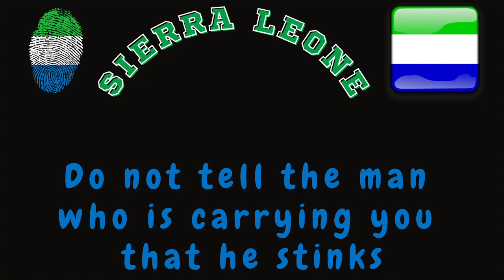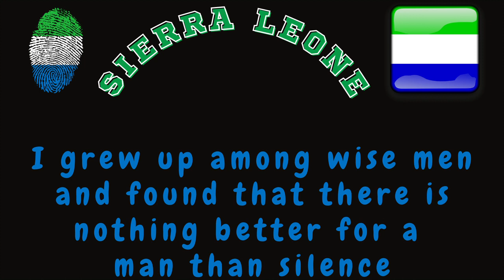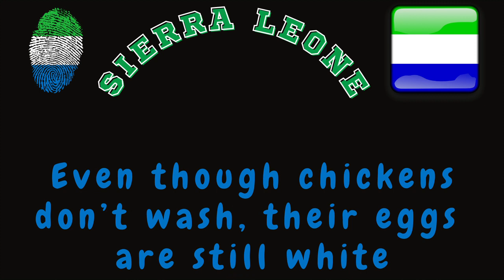The Wise Words of Sierra Leone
Sierra Leone is a West African country located on the southwest coast. There are about 18 different ethnic groups in Sierra Leone, with the Temne and Mende being the two biggest and most powerful. Creole people, descendants of liberated African-American and Afro-Caribbean slaves, account for around 2% of the country's population. English is the official language in schools and the government. Krio is the most commonly spoken language in Sierra Leone, with 97% of the people speaking it.

Sierra Leone proverbs have a long history and are passed down from generation to generation. They are still used today to back up claims, offer proof, and show happiness and comfort.